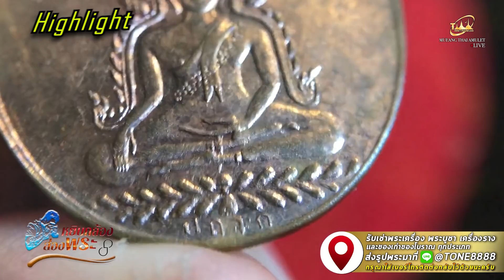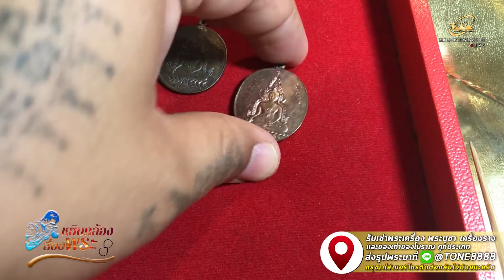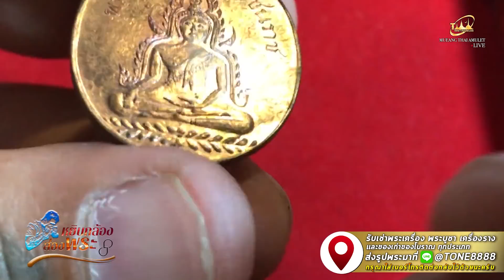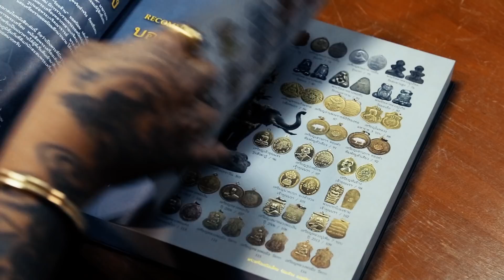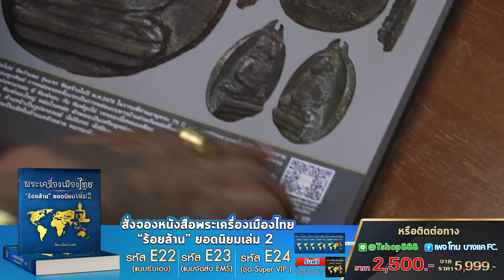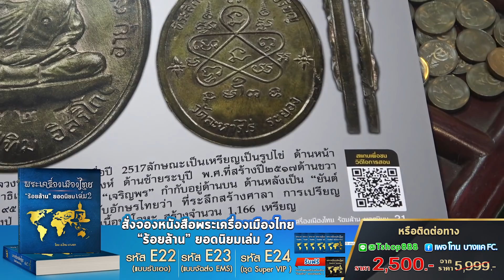หลักการพิจารณาเหรียญพระพุทธชินราช l หยิบกล้องส่องพระ 08/01/64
วันนี้รายการหยิบกล้องส่องพระจะพาทุกท่านไปพบกับหลักการพิจารณา ของเหรียญพระพุทธชินราช ปี พ.ศ.2460หลังหนังสือ 3 แถว ด้านหน้ามี 2 พิมพ์คือ พิมพ์หน้าใหญ่ และพิมพ์หน้าเล็ก มีด้วยกัน 3 เนื้อได้แก่ เหรียญเนื้อทองคำ เหรียญเนื้อเงิน และเหรียญเนื้อทองแดง เหรียญพระพุทธชินราชนั้น  นับเป็นสุดยอดเหรียญพระพุทธเหรียญหนึ่งของเมืองไทย และ พระพุทธชินราช อินโดจีน   ส่วนจะมีหลักการดูและพิจราณาอย่างไรนั้น ไปติดตามรับชมกันเลยครับ

❤️สามารถติดตามรายการได้ทุกวันจันทร์-วันศุกร์
⏰ตั้งแต่เวลา 9.30 น.เป็นต้นไป

Line : @TONE8888

T-Amulet studio  ตั้งแต่เวลา 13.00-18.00 น.

เส้นทางการเดินทาง

สอบถามข้อมูลเพิ่มเติมได้ที่ FACEBOOK : โทน บางแค FC